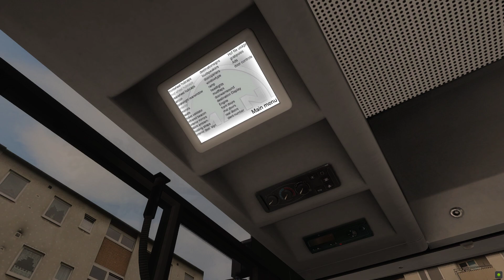OMSI 2 Gladbeck Line 383(1)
(노선 정보)이 노선은 380번과 마찬가지로 GE-buerer 지역에서 가장 중요한 GE_Buer 전철역 사거리와 GE_HBF 기차역 환승센터를 이어주는 노선입니다 이 노선도 일종의 SB36의 망령과도 같은 노선인데 일단 SB36의 Gladbeck구간 지선격 노선입니다 굴곡이 좀 있는 편이고 주택가를 많이 지나는 노선입니다 수요가 그렇게까진 많진 않습니다

노선 정보를 참고하세요.